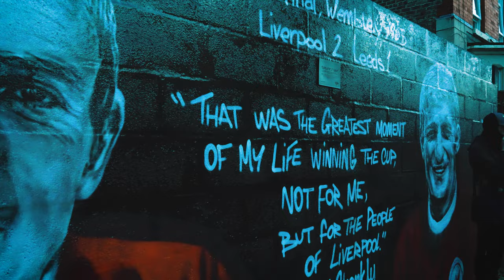Hazey - Hoods Hottest (Part 2) | P110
Liverpool's finest Hazey returns with another
This time he is playing no games 🔥